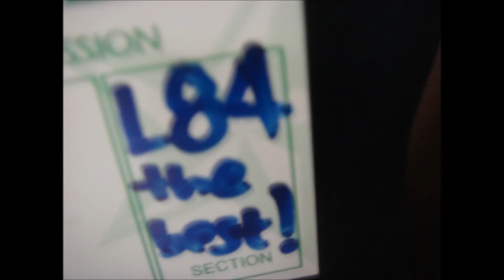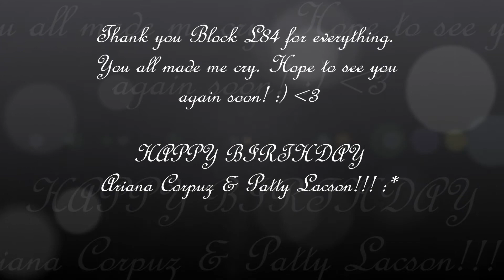An Affair To Remember: LASARE2 with Block L84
This video contains all the pictures of Block L84 of ID111 during LASARE2 (Lasallian Recollection 2) in De La Salle University.

The song used in the video is "An Affair To Remember" by Deborrah Kerr. The lyrics of the song appears in the video.